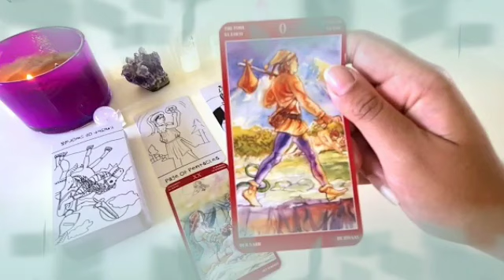برج السرطان من 18 إلى 25 تشرين الثاني 2024 // فرحة لا توصف الحمد لله🤲و هدية من هذا الشخص♥️مين ده🤔؟